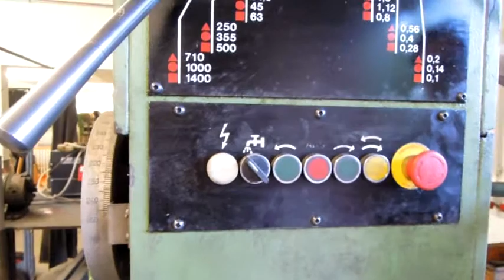REFORM Pillar Drilling Machine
You are looking for a used metalworking machine? Then you might be interested in this used machinery offer: REFORM Pillar Drilling Machine. Find more machine tools and other used metalworking, woodworking and plastics processing machinery Surplex is your reliable partner for the sale and purchase of used machines in Germany.